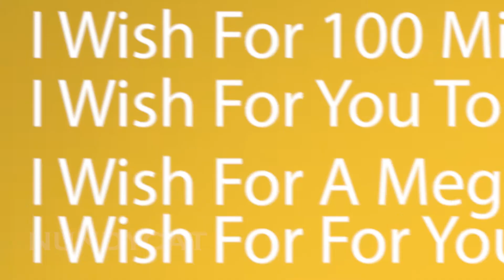When you outsmart a genie...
When you outsmart a genie In Roblox
•Audio Credits: @felleanimated and Onevilage
•Game Name: Brookhaven 🏡 RP
Song Used In Video Onward Interstreet Recordings